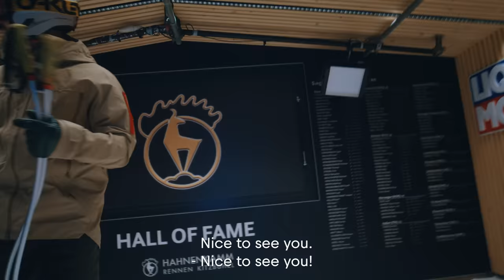Marcel Hirscher Returns To The Streif | Don't Call It A Comeback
'I think in a nutshell, it's simply the most terrifying, most breathtaking, fastest, most difficult downhill course in the world'. - Marcel Hirscher

It's about nothing really. And yet, it's about everything.

For Austrian ski legend Marcel Hirscher The Streif is the last great adventure in ski racing. Once Marcel got the news that he could return to the Hahnenkamm start gate, everything was already set in stone.

But this time around it's not about the results. But about the sheer enjoyment of taking on the most fearsome downhill ski course in the world once more.

► Find out more about the most dangerous Downhill ski race in the world in 'Streif - The Documentary'